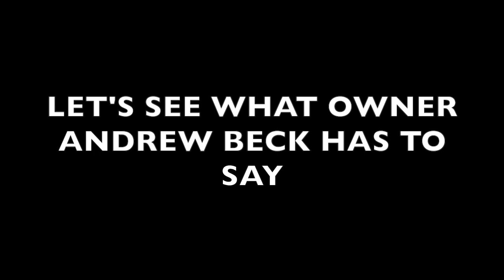TOGETHERWERISE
This video is about